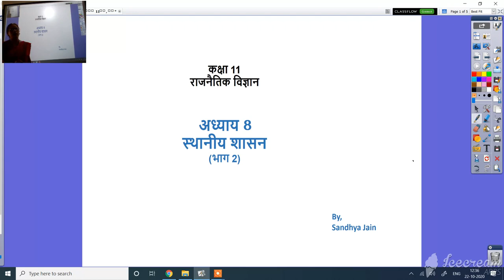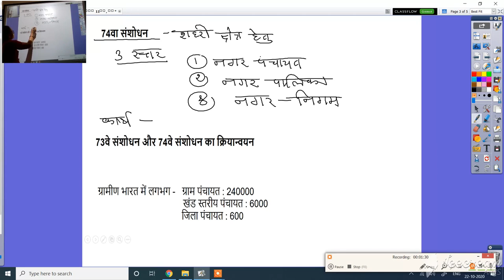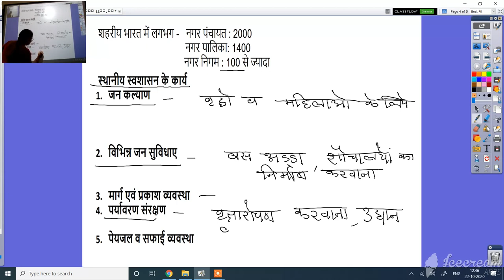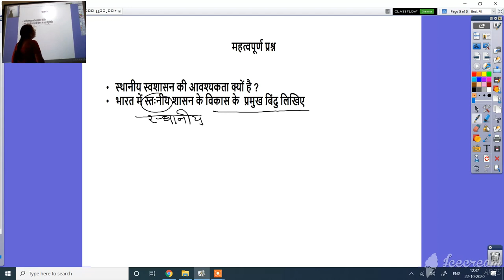कक्षा 11वी, राजनीति शास्त्र , अध्याय 8, स्थानीय शासन , भाग 2